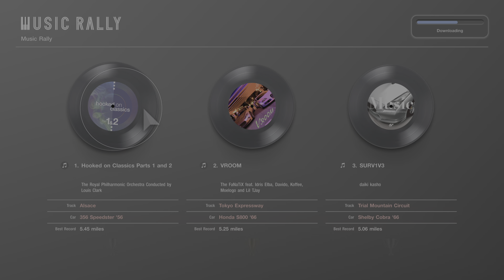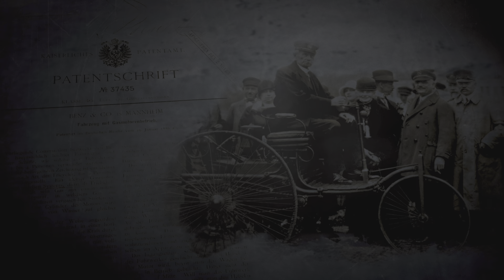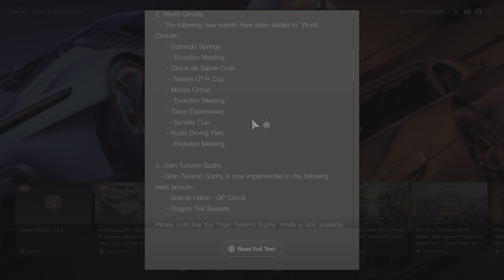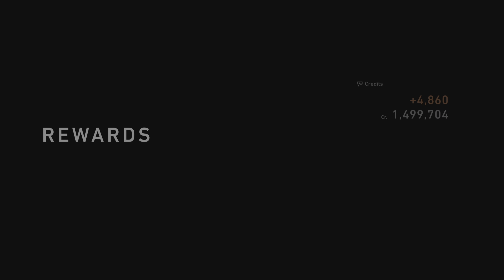Gran Turismo 7 music rally gold and new update gt Sophy fun